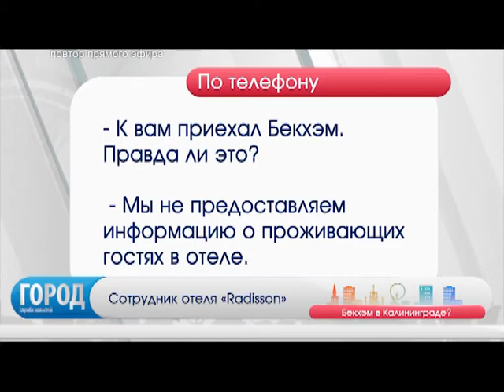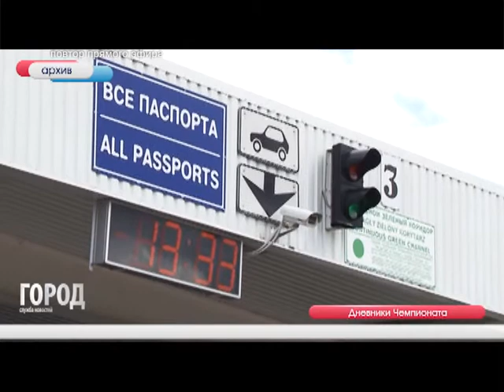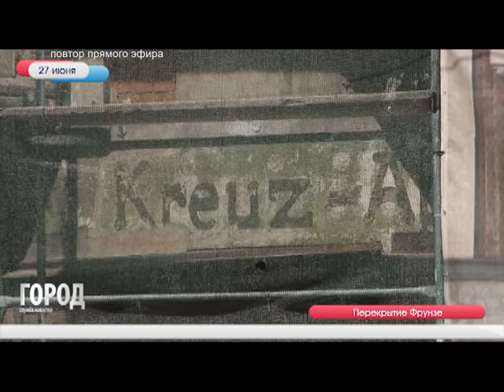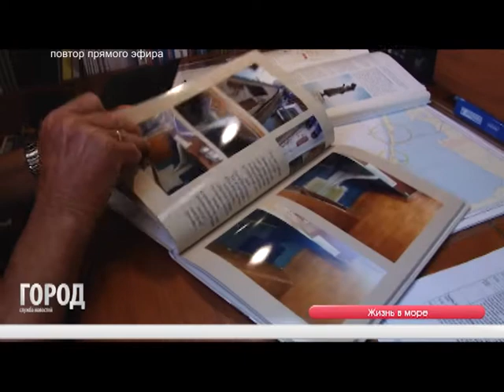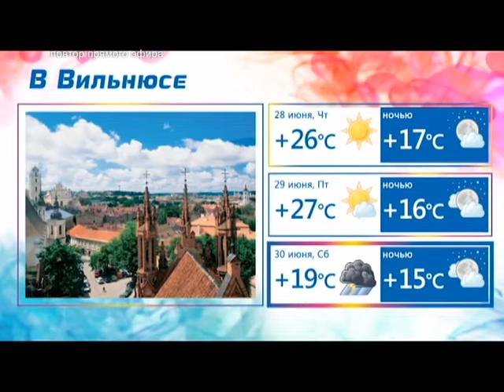Служба новостей ГОРОД 27 06 2018